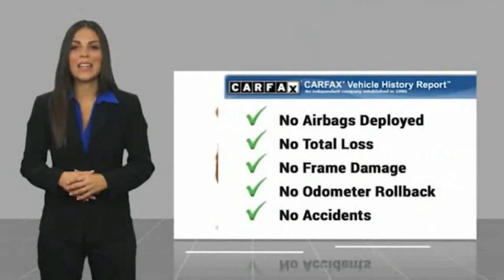2014 Mercedes-Benz S-Class Houston TX 9029PYA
2014 Mercedes-Benz S-Class S 550

This Black 2014 Mercedes-Benz S-Class S 550 might be just the sedan for you.  It has a 8 Cylinder engine.  This one's available at the low price of $37,969.  Edmunds gives it an A rating that's top of the line.  It has great mileage with 17 MPG in the city and 25 MPG on the highway.  For a good-looking vehicle from the inside out, this sedan features a ravishing black exterior along with a black interior.  Asking for directions is a thing of the past with the easy-to-use navigation system!  Youve never felt anything more comfortable than leather seats.  Park with ease using the parking sensors.  Good cars sell fast!